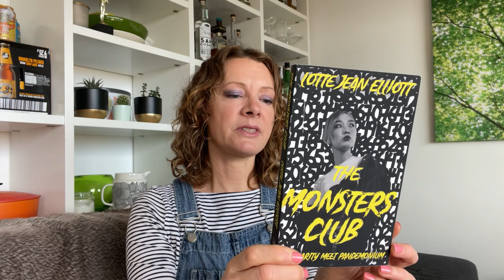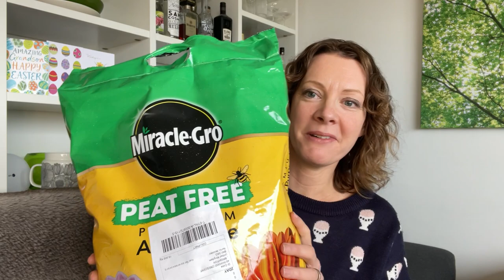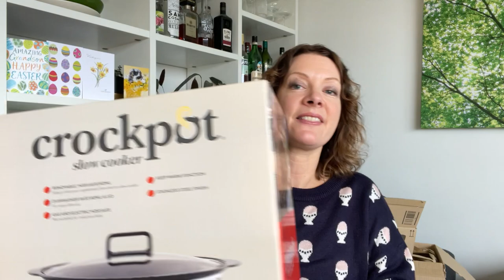Di's Prize Haul and Unboxing March 2023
Check out the prizes I won in competitions in March 2023!

S U P E R L U C K Y

New to comping? Read my Beginners Guide